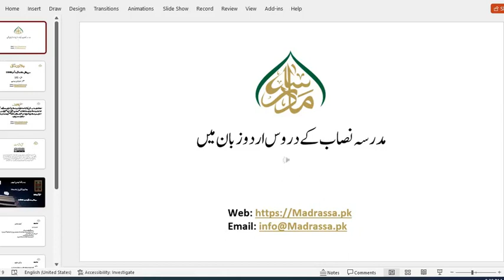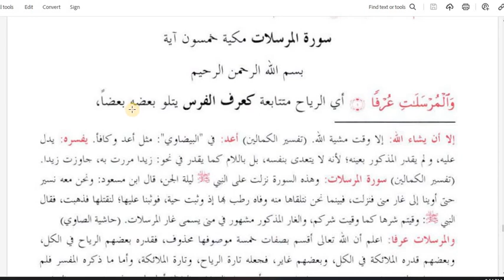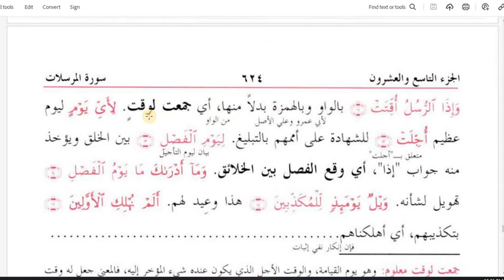جلالین ثانی ،سبق نمبر:252سورۃالمرسلات:آیت نمبر :01تا11/jalalainSani Lesson :252